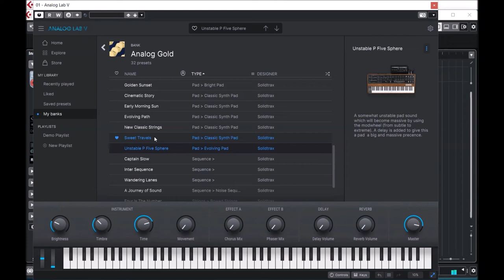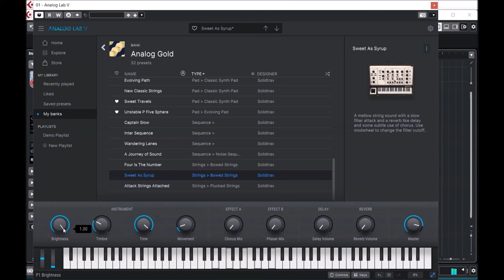Arturia Analog Lab | Analog Gold | Presets Preview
32 highly usable presets It features 16 presets for the SEM and 16 presets for the Prophet V

Get that legendary sound in your head with these classic, super-usable sounds. There’s no doubt that razor-sharp, bleeding-edge modern sounds are fun, but sometimes you just need to rely on legendary, time-honored synths to get the job done. In “Analog Gold”, you’ll find exactly that.

32 beautifully crafted analog synth preset sounds made by Solidtrax, using Prophet V and SEM V, our recreations of 2 of the most-loved synths of all time. Sequences, pads, organs, leads, strings, basses, every sound a hit-maker. The best part is that - not only do these presets sound amazing - you can personalize them by changing the smart-mapped controls, twisting filters, changing LFOs, syncing them to your projects, performing them, and making them come alive. “Analog Gold” truly puts the classics at your fingertips. Treat your ears to some solid gold presets.

Sounds: BASS (8) KEYS (5) LEAD (2) ORGAN (1) PAD (9) SEQUENCE (4) STRINGS (3)

Presets Preview:
00:00 BS
01:00 KE
01:38 KE
01:48 OR
01:56 PD
03:27 SQ
04:08 ST